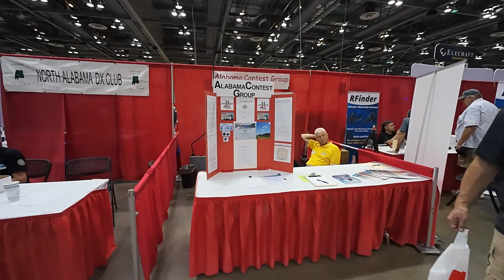Huntsville Hamfest 2023 Walk Through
Walking the vendor and flea market booths

Ham Radio Trivia - I play ham radio trivia every month on my YouTube channel.  Play for free on Kahoot while watching the stream.